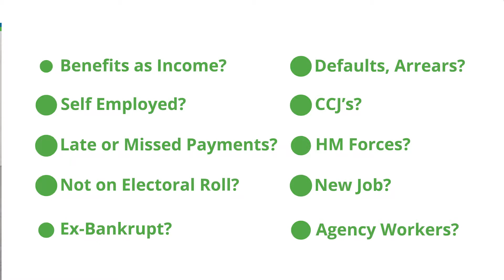Poor Credit Car Finance - Vauxhall Corsa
NEED CAR FINANCE? Get Your APPROVAL With Us ✅

2. Get Your APPROVAL ✅
3. Visit Us & Choose Your Car
4. Sign Paper Work & Drive Away Same Day

👇 We Can Help Many People With A Poor Credit History:
✅ CCJ’s, Defaults, Arrears
✅ New Job
✅ Declined Elsewhere
✅ Benefits As Income
✅ HM Forces
✅ EX Bankrupt
✅ Not On Votes Roll
✅ Self Employed
✅ Agency Workers

👇Our Cars Come With:
✅ FREE WARRANTY